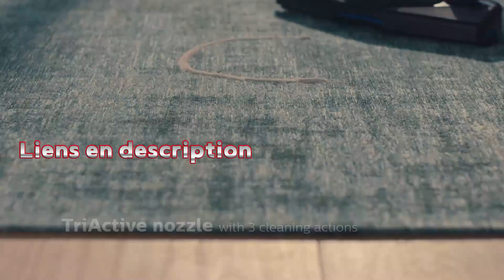Meilleur Aspirateur Sans Sac : Philips Série 3000 FC9332/09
Dans cette vidéo je vous fais un examen complet de l'aspirateur Sans Sac Philips Série 3000 FC9332/09
Sur Amazon France
👉 Philips PowerPro
Sur Amazon Belgique
👉 Philips PowerPro

Avis de non responsabilité : certaines séquences de la vidéo ne sont pas du contenu original produit par le bon choix. Des extraits vidéo ont été récupérés depuis différentes sources, dont les fabricants, d'autres créateurs ou encore d'autres sources diverses. Le bon choix participe au programme Amazon Partenaires, programme conçu pour permettre à des sites Internet de percevoir une rémunération en proposant des liens vers les produits d’Amazon.fr, amazon.com.be et autres sites de e-commerce.